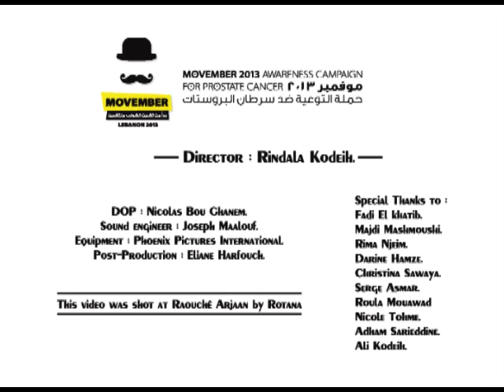Movember Lebanon Celebrity awareness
Movember Lebanon is part of the annual, worldwide, month-long event (November), involving the growing of mustaches to raise awareness for prostate cancer.
An initiative by Selmaz Advertising Agency - Owned by Salma I. Jawhar
Director : Rindala Kodeih
DOP : Nicolas Bou Ghanem.
Sound engineer : Joseph Maalouf.
Equipment : Phoenix Pictures International.
Post-Production : Eliane Harfouch.

Special Thanks :
Fadi El khatib.
Majdi Mashmoushi.
Rima Njeim.
Darine Hamze.
Christina Sawaya.
Roula Mouawad.
Serge Asmar.
Nicole Tohme.
Adham Sarieddine.

This video was shot at Raouche Arjan By Rotana